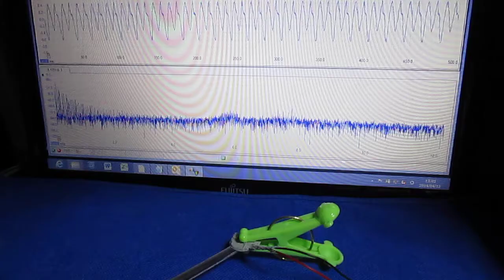超音波実験動画 ultrasonic-labo